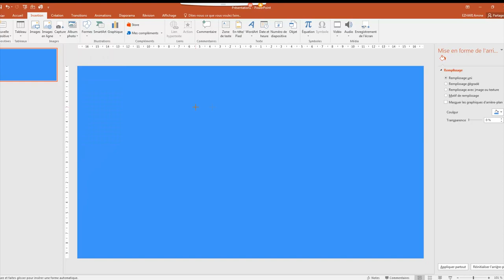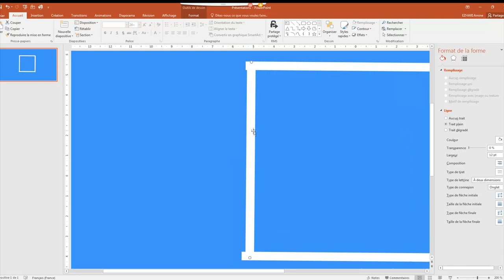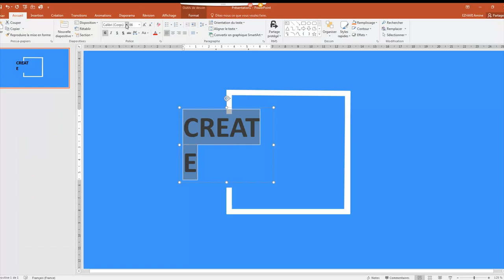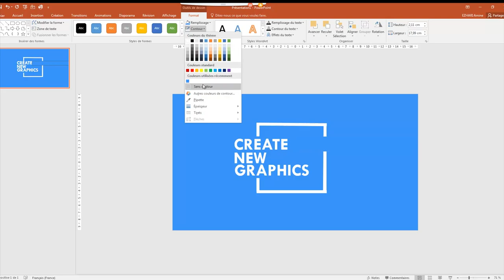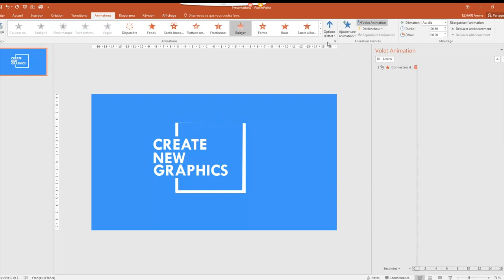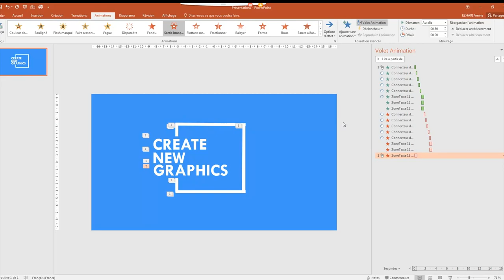كيف تصنع نص متحرك في البوربوانت powerpoint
Bonjour,
أكتب الإيميل في التعليقات لأرسل لك القالب

tutoriel photoshop,
tutoriel pc,
tutoriel hijab,
tutoriel excel,
tutoriel dessin,
tutoriel illustrator,
tutoriel access,
tutoriel android,
tutoriel bd,
tutoriel bootstrap debutant,
tutoriel blender,
tutoriel bootstrap,
tutoriel broderie,
tutoriel billard,
tutoriel bootstrap 4,
tutoriel brackets,
tutoriel barbe,
tutoriel beauté,
b roll tutorial,
tutoriel c++,
tutoriel couture,
tutoriel cubase 5,
tutoriel css,
tutoriel covadis,
tutoriel carte visite,
tutoriel cravate,
tutoriel camtasia,
c tutorial,
tutoriel csharp,
tutoriel danse,
tutorial dance,
tutoriel dialux,
tutoriel dropshipping,
tutoriel django,
d tutorial,
tutoriel edutab,
tutoriel echarpe,
tutoriel eviews,
e tutorial,
tutoriel élevage,
tutoriel écharpe,
tutoriel électronique,
tutoriel foulard,
tutoriel fortnite,
tutoriel français,
tutoriel facebook,
tutoriel freestyle football,
f tutorial,
tutoriel gimp,
tutoriel geogebra,
tutorial guitar,
tutoriel git,
tutoriel garageband,
tutoriel gimp 2.10.8,
tutoriel gmail,
tutoriel html,
tutorial hair,
tutoriel hibernate,
tutoriel html5,
h tutorial,
graphics.h tutorial,
junior h tutorial,
b&h tutorials,
he$h tutorial,
tutoriel indesign,
tutoriel informatique,
tutoriel instagram,
tutoriel imovie,
tutoriel illustrator cc 2019,
tutoriel isis,
tutoriel iphone 6s,
tutoriel java,
tutoriel javascript,
tutoriel jee,